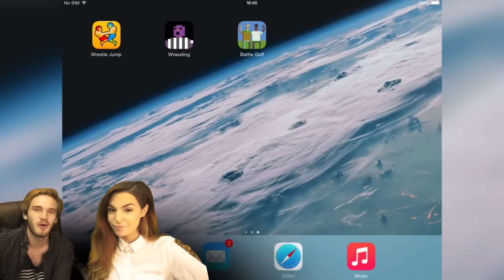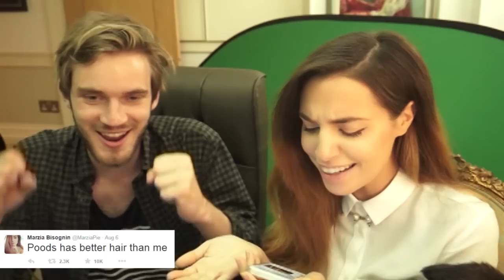PEWDS VS MARZIA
The battle for a tweet begins!

Thanks for being a bro!
BROFIST .